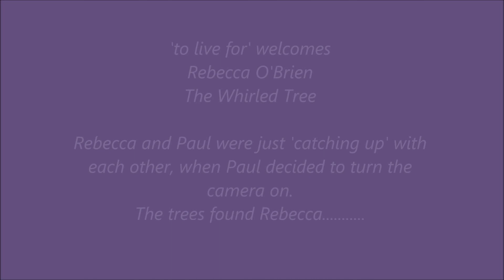Rebecca O'Brien - The Whirled Tree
Rebecca inspires worldwide love, joy, and positive vibes through her sacred creations of trees made from lovingly infused crystals, rocks, and beads! After 15 years of putting aside her own collection of crystals and beads, Rebecca was gifted a glorious collection of crystals from a dear friend, and then shortly after the gift, saw a tree made from rocks and crystals. These sychronis events led Rebecca to making her own trees to give as gifts, but now she shares these beautiful and radiant trees world wide. Each tree is attuned with loving and healing vibes and end up being connected with the exact person who is need of the vibration from the tree they receive. Creating the trees as changed Rebecca's life, but they also change the life of the person who receives it. Rebecca's trees are filled with so much feeling, love, and positive vibes: they are to live for!

More information about Rebecca and The Whirled Tree can be found Thank you, Rebecca, for sharing a part of your journey with us.